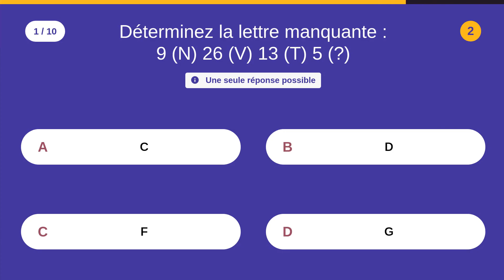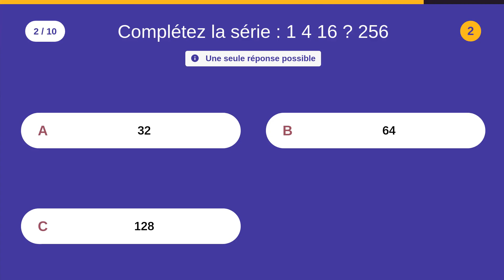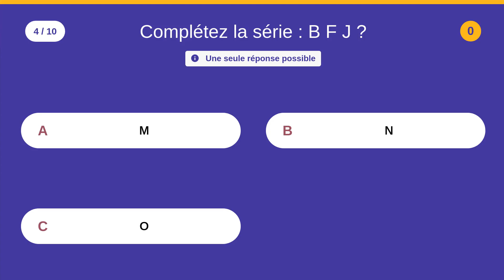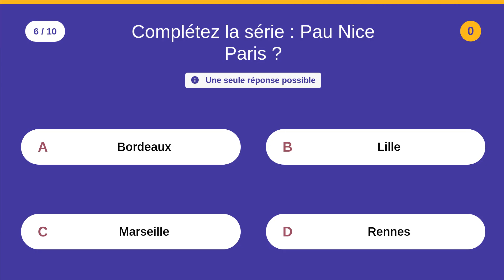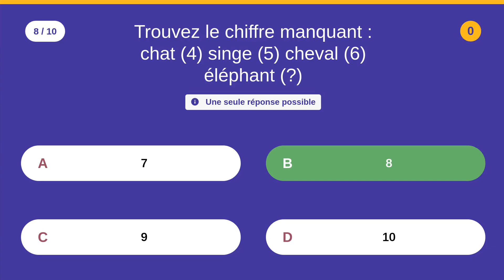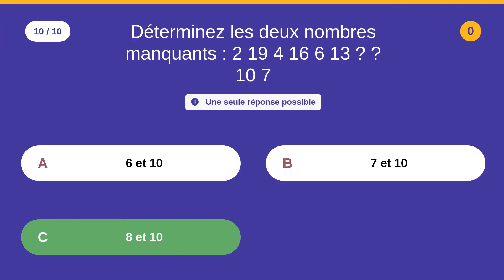Tests des lettres, des mots et des chiffres - 10 QCM - Difficulté : ★